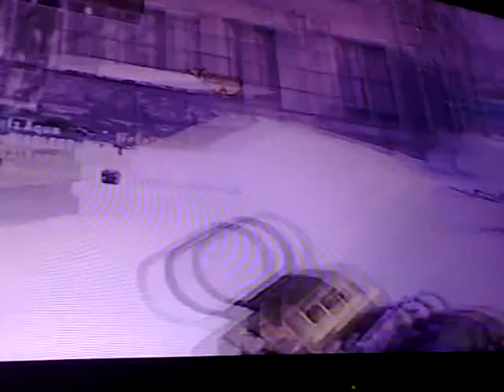Lol la parti